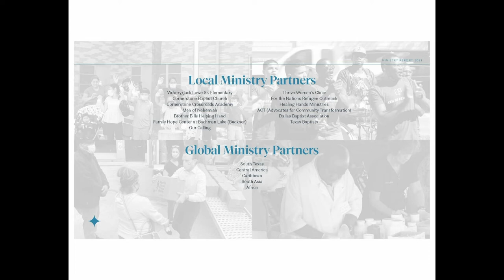All Things New: A New Generosity // Rodney Schell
PRIMARY SCRIPTURE:
PHILIPPIANS 4:10-20
10 I rejoiced in the Lord greatly that now at length you have revived your concern for me. You were indeed concerned for me, but you had no opportunity. 11 Not that I am speaking of being in need, for I have learned in whatever situation I am to be content. 12 I know how to be brought low, and I know how to abound. In any and every circumstance, I have learned the secret of facing plenty and hunger, abundance and need. 13 I can do all things through him who strengthens me.
14 Yet it was kind of you to share my trouble. 15 And you Philippians yourselves know that in the beginning of the gospel, when I left Macedonia, no church entered into partnership with me in giving and receiving, except you only. 16 Even in Thessalonica you sent me help for my needs once and again.17 Not that I seek the gift, but I seek the fruit that increases to your credit. 18 I have received full payment, and more. I am well supplied, having received from Epaphroditus the gifts you sent, a fragrant offering, a sacrifice acceptable and pleasing to God. 19 And my God will supply every need of yours according to his riches in glory in Christ Jesus. 20 To our God and Father be glory forever and ever. Amen.

KEY POINTS
Jesus gives us a new generosity: to give as he has given to us.
Contentment is the catalyst of generosity (vs. 10-13).
Community is the context of generosity (vs. 14-18).
Christ is the cause of generosity (vs. 19-20).
To be like Jesus is to give your life away for the sake of others. We’re never more like God than when we give.
Giving first reminds us that all we have is from God and it guides us to be content in Christ.
The cure to a self-focused, joyless life is to give.
If God raises our standard of living, he does so to raise our standard of giving.
MEMORY VERSE
Ask God to write this word on your heart this week:

Throughout this sermon series, “All Things New,” we have been working together as a faith family to memorize Philippians 2:3-11.

This week, review Philippians 2:3-11 and try to recite it without notes:
“Do nothing from selfish ambition or conceit, but in humility count others more significant than yourselves. Let each of you look not only to his own interests, but also to the interests of others. Have this mind among yourselves, which is yours in Christ Jesus, who, though he was in the form of God, did not count equality with God a thing to be grasped, but emptied himself, by taking the form of a servant, being born in the likeness of men. And being found in human form, he humbled himself by becoming obedient to the point of death, even death on a cross. Therefore God has highly exalted him and bestowed on him the name that is above every name, so that at the name of Jesus every knee should bow, in heaven and on earth and under the earth, and every tongue confess that Jesus Christ is Lord, to the glory of God the Father.”

1: How would you describe generosity?

2: What is it about generosity that makes it stand out in the world we live in?

3: How might giving be related to joy?

4: What has God given to you in Christ?

5: David Garland, professor of Scriptures at George W. Truett Theological Seminary, wrote, “True giving requires giving of oneself, not just giving money. The gospel is not about what we can get from God but what God has given to us so that we might give of ourselves to others… Giving is related to the grace of God experienced in Christ… The givers are made generous because of God’s grace working on them, in them, and through them to give to others in need.”

What does the gospel of grace have to do with generous giving?

6: Read 2 Corinthians 9:6-15 (from the New Living Translation, if possible). What does this passage teach us about the “ministry of giving?”

7: How is the Holy Spirit stirring your heart to grow in Christ-like generosity today?

PRAY
Lord, help us believe you will supply every one of our needs according to your riches in glory. Forgive us when we forget how much we have received in you. Make us a people who are generous toward others because you are generous toward us.

·      2 Corinthians (The Christian Standard Commentary) by David E. Garland
·      Philippians (The NIV Application Commentary) by Frank S. Thielman
·      Philippians (Word Biblical Commentary) by Gerald F. Hawthorne and Ralph P. Martin
·      Paul’s Letter to the Philippians (The New International Commentary on the New Testament) by Gordon D. Fee